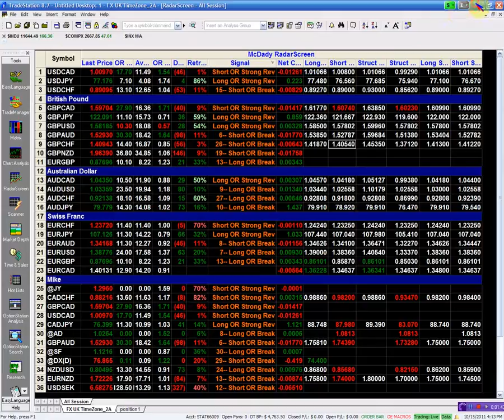RADARSCREEN 10 15 11